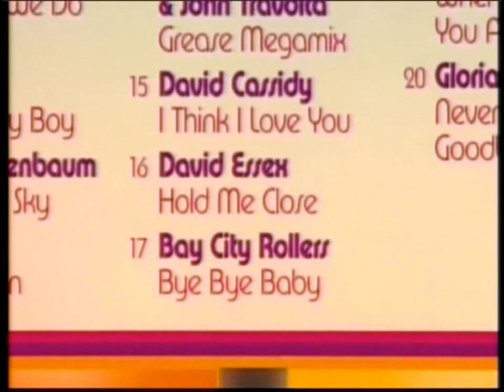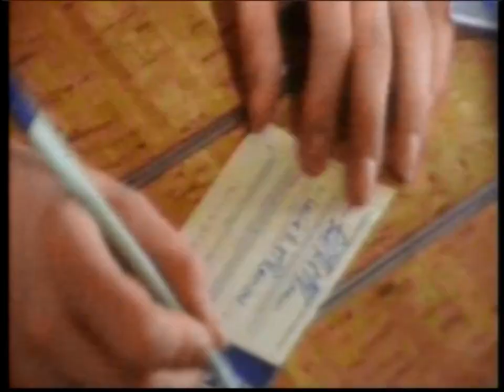WHO GOT THE ROLLERS' MILLIONS? - PART 1 OF 6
Rare footage filmed 2004   PART 1 OF 6.
In the 1970's the Bay City Rollers sold over 120 Million records, and topped the charts in every record selling country in the world, generating and industry worth over £5 BILLION in today's money. Yet by 1979 the band were penniless, victims of one of the greatest Rock n' Roll Rip off of all time.
25 years later they try to get to the bottom of it.

This video is demonetised as it has a Copy-write Claim. We do not earn money from these YouTube Videos, but we hope the money earned goes to the song writers and The Bay City Rollers. as it should. KEEP ON ROLLIN'!